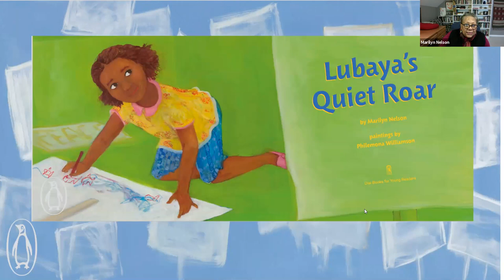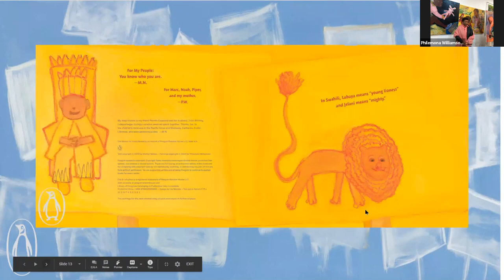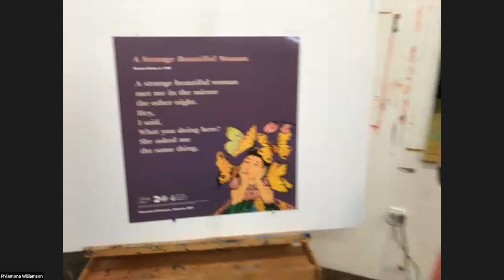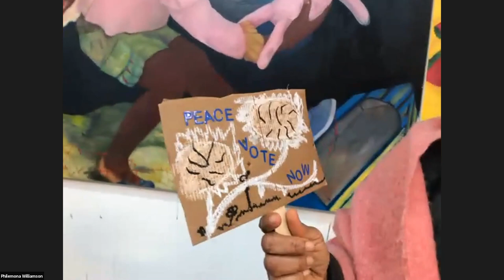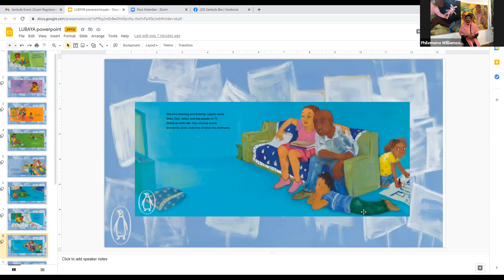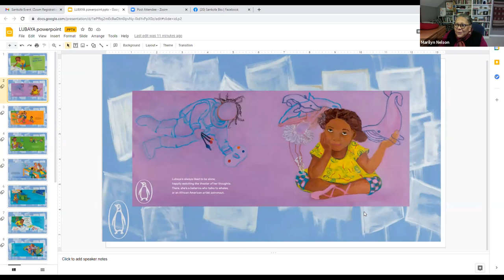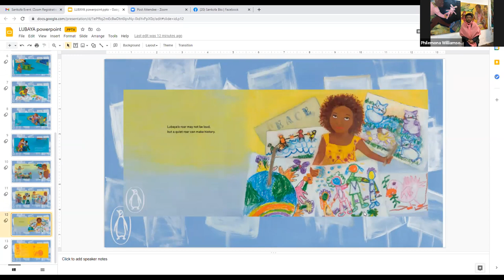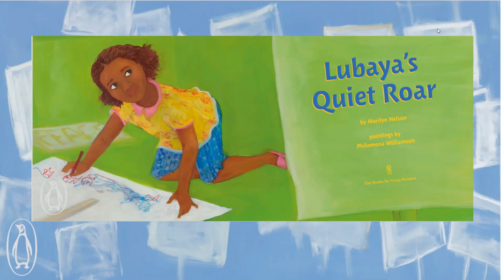Happy Nappy Storytelling Presents: Lubaya's Quiet Roar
Enjoy author Marilyn Nelson and illustrator/artist Philemona Williamson read and discuss Lubaya's Quiet Roar. Learn why the story was created, how the images were formed, and tour Philemona's studio!